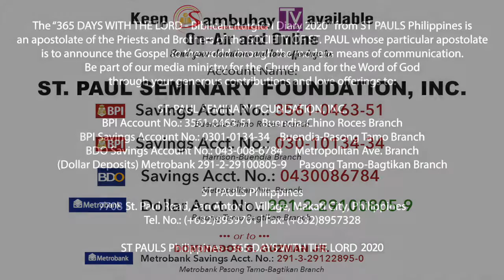365 DWTL | Saturday of the 24th Week in Ordinary Time | September 19, 2020